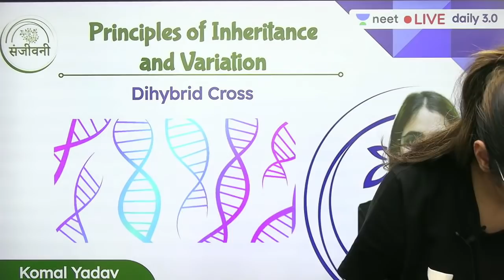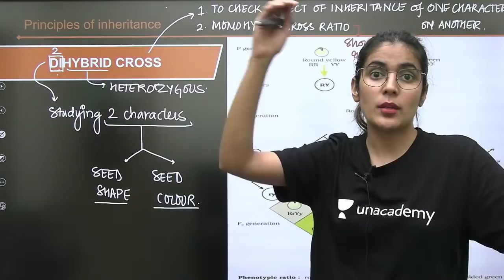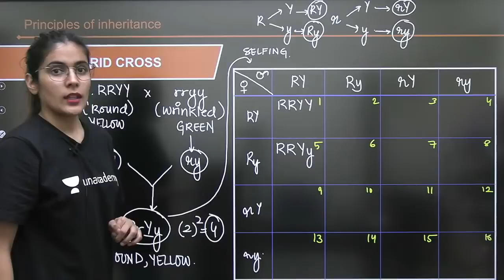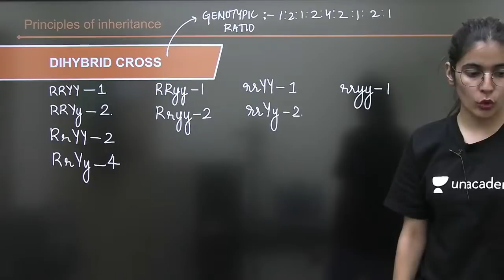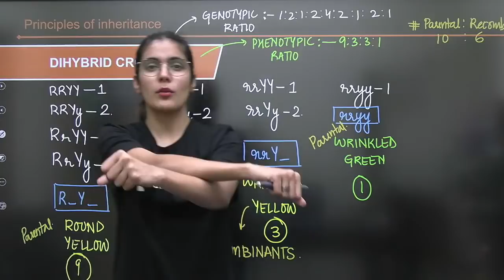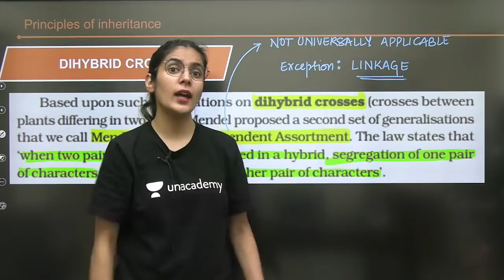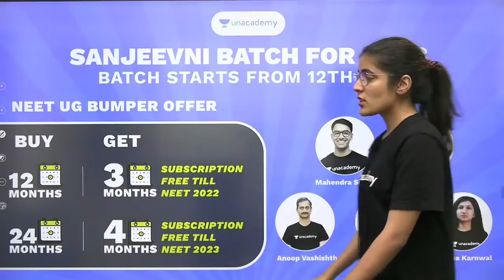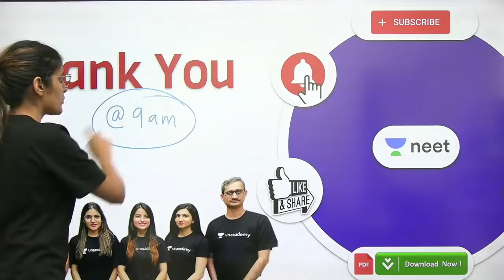Dihybrid Cross | Principles of Inheritance & Variation | L5 | NEET 2022/23 | Komal Yadav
In this session, Komal Yadav will be discussing Dihybrid Cross from Principles of Inheritance & Variation for NEET Biology. Watch the entire video to learn more tips and strategies which will help you crack NEET 2022/23. Let’s Crack It!

1. Learn from your favorite teacher
2. Dedicated DOUBT sessions
3. One Subscription, Unlimited Access
4. Real time interaction with Teachers
5. You can ask doubts in live class
6. Limited students
7. Download the videos & watch offline

Talk to us on TELEGRAM App- (First Install the Telegram App) =
Feel free to spread the word – share the videos with your friend.